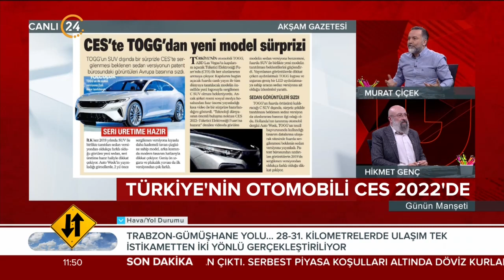Günün Manşeti - 05 01 2022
24 TV Genel Yayın Yönetmeni Murat Çiçek ve Akşam Gazetesi Yazarı Hikmet Genç, Türkiye’nin ve dünyanın gündemini, gazetelere yansıyan haberleri, köşe yazılarını ve günün önemli gelişmelerini farklı bakış açılarıyla, çarpıcı analizlerle hafta içi her sabah "Günün Manşeti"nde değerlendiriyor. "Günün Manşeti" hafta içi her sabah saat 11.00’de canlı yayınla 24 TV’de ekrana geliyor.